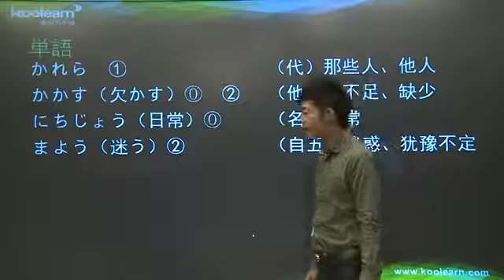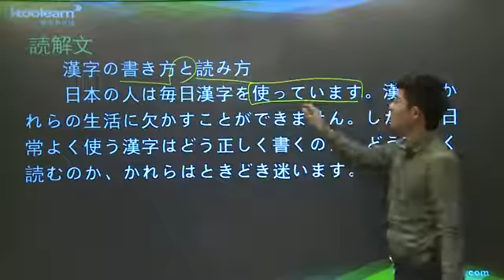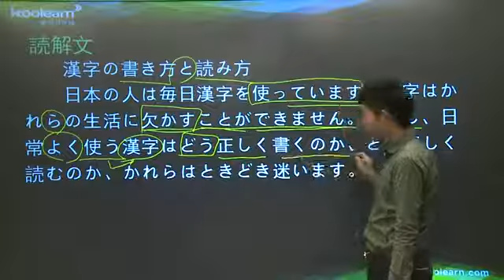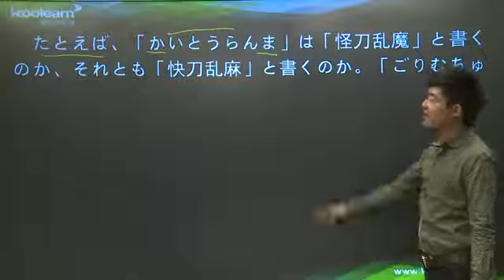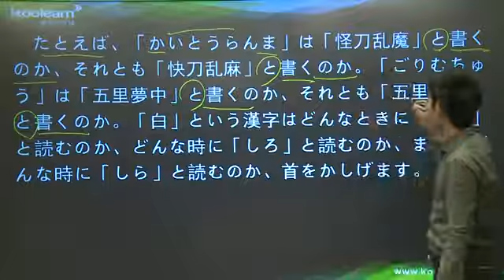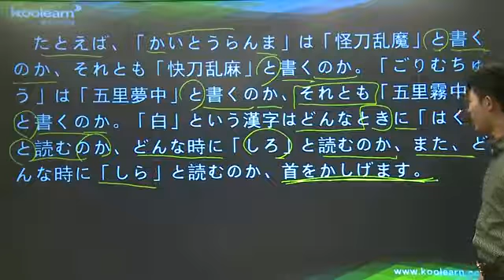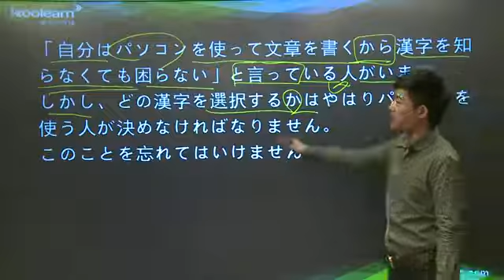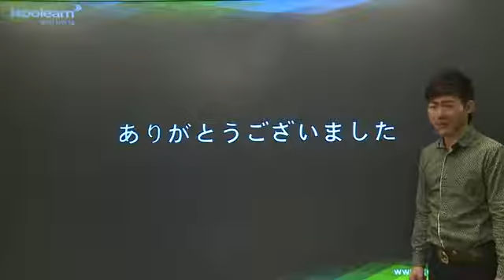16 6 読解文